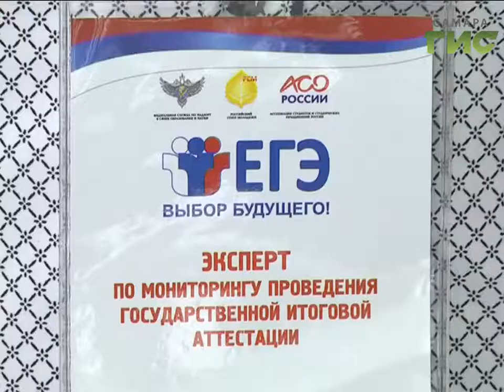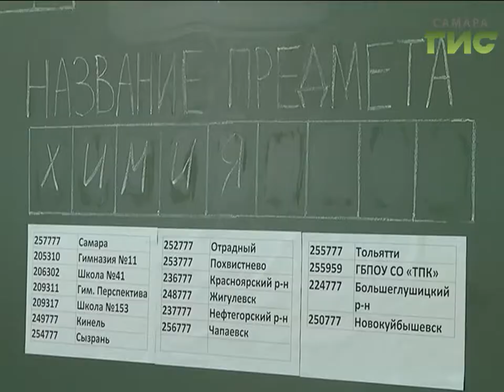Кто не успел, тот не опоздал. Выпускники досрочно сдают ЕГЭ по химии и истории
Больше 200 выпускников области зарегистрировались на досрочный этап ЕГЭ.  Это те, кто по каким то причинам не смог сдать экзамен в прошлом и позапрошлом году. Сегодня испытания по химии и истории досрочно прошли   74 выпускника.